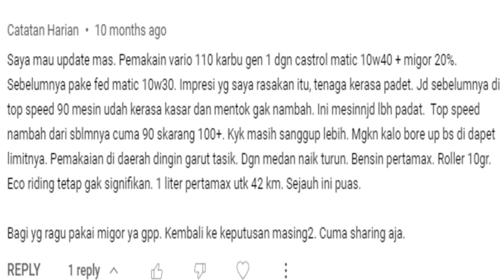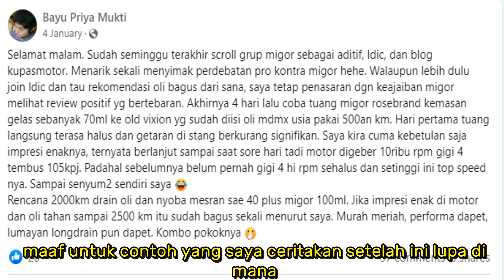Jarang disebut, minyak goreng di oli mesin bikin lebih irit, lebih kencang. anti sludge & oli awet